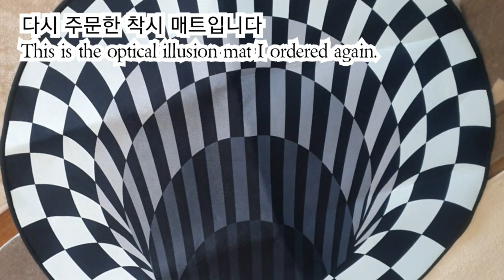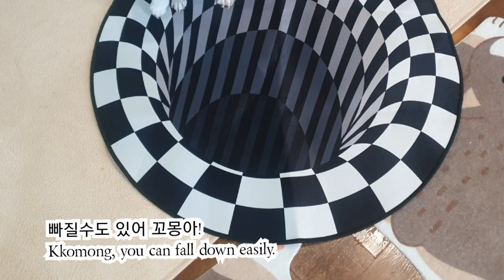꼬몽이와펫로스극복하기 남은자들의슬픔 응가치워 호환마마보다무서운이모 착시매트보기를돌같이하는꼬몽 천재견 꼬몽이굴욕사진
꼬몽이가 하도 밥을 안 먹어서 이모가 왔어요. 행동교정 전문가인듯 하지만 사실은 집사로서 불려온 ㅋㅋㅋ
꼬는 이모가 오면 밥도 잘 먹는데 그리 입양 보내버릴까봐요
개쉬키 얼마나 애지중지 키우는데  엄마는 늘 개무시예요